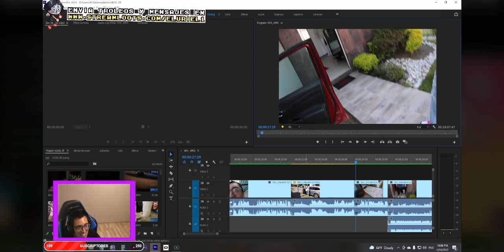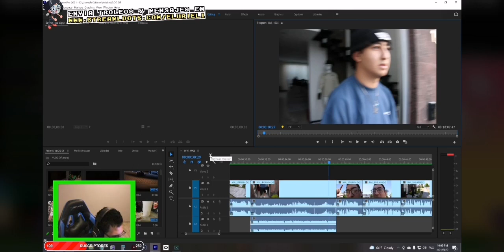Uriel muestra un avance de su nuevo vídeo 😯👉⭕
Estos son clips del uriel (igualmente conocido como mrloquendo1990, que hace parte de la one coin crew) cuales son los momentos divertidos sus parodias y cosas rancias o graciosas  que haga.
La rata piedra preciosa del uriel no hace strims en twitch si no que Trovo que es un plataforma china de nuestro grandioso presidente Winnie Pooh, I love China